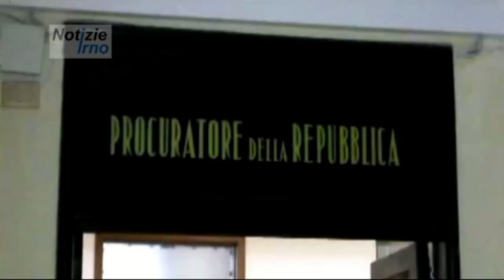Camorre e droga scatta 37 arresti - notizieirno.it#